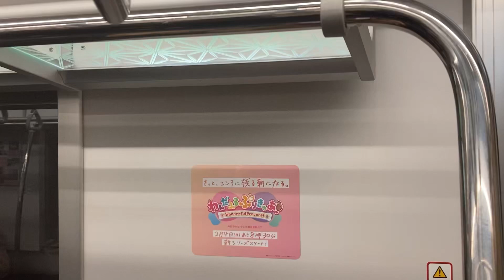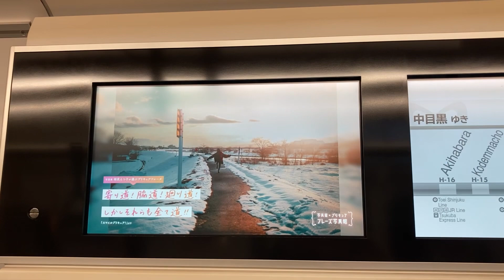【15日間だけ走ってた車内広告車両】東京メトロ13000系 プリキュア車内広告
2024年2月1日撮影
2月1日から15日まで日比谷線の13000系でプリキュア車内広告列車が運行されていました。